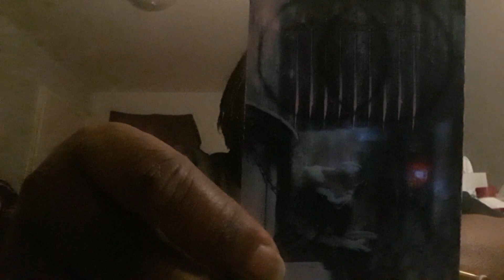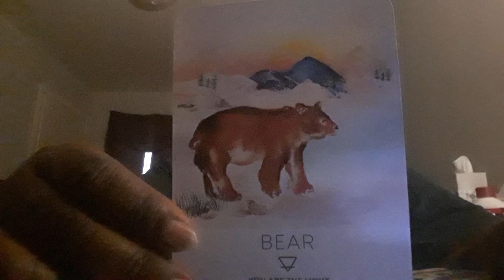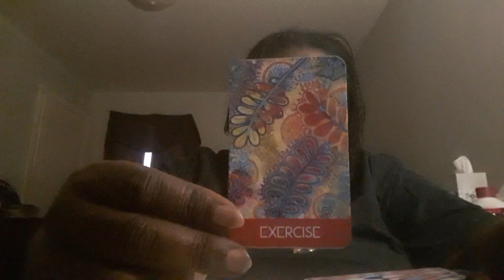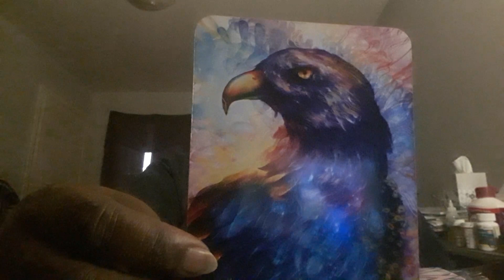Divine Wisdom Reading